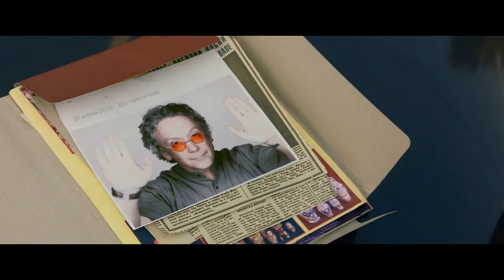📺 Папы — Трейлер (2022)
📺 Русский трейлер фильма : Папы (2022)
Оригинальное название : ( )
Слоган : ( )

Дата выхода в РФ : 23 февраля (2022) Дата может меняться

📺 Жанр : драма, комедия, семейный
Страна : Россия
Дистрибьютор : ( )
Режиссер : Анна Матисон, Армен Ананикян, Карен Оганесян ...

В ролях : Дмитрий Нагиев, Сергей Безруков, Юрий Стоянов, Марк Богатырев, Игорь Жижикин, Юлия Рутберг, Иван Рукша и др...

📺 О фильме : Четыре истории, в каждой из которых зритель может узнать себя, объединяет тема силы отцовской любви. Наши отношения с папами бывают самые разные. Но как бы ни переплетались наши судьбы, в любом возрасте мы остаемся для пап детьми. Разные судьбы. Разные характеры. Разные отношения. Работа одна – быть папой.